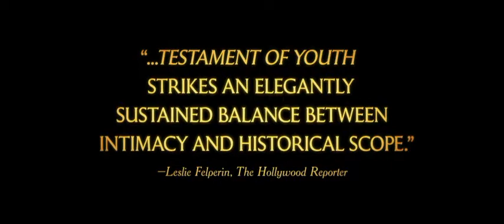Testament Of Youth -- Official Trailer -- Regal Cinemas [HD]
A British woman recalls coming of age during World War I.

Director: James Kent
Writers: Vera Brittain (autobiography), Juliette Towhidi
Stars: Colin Morgan, Georgina Bennett, Emily Bevan